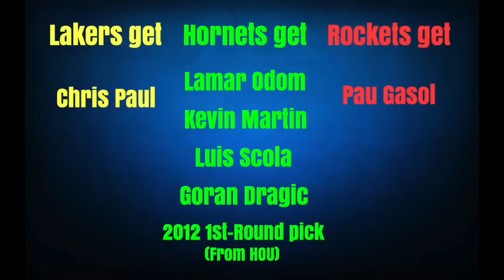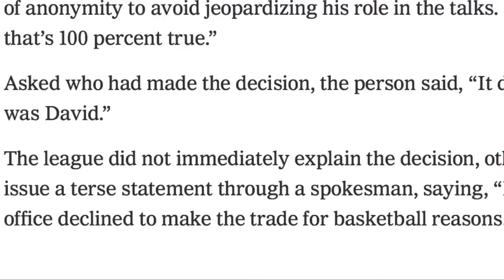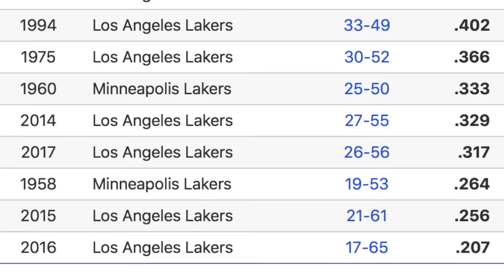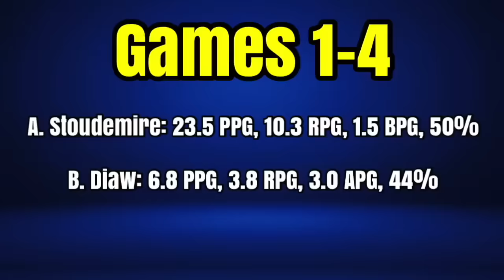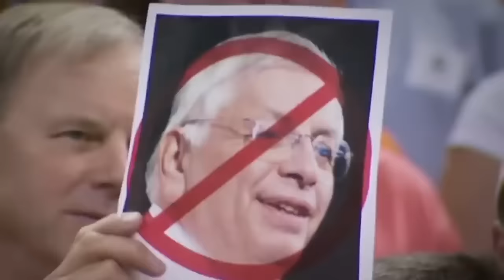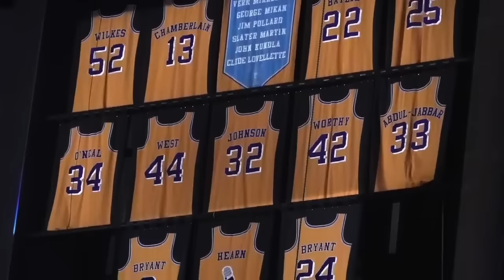The SKETCHIEST Moments in NBA History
A massive compilation of my videos where the NBA was acting sketchy, featuring BRAND NEW content about the 2002 Western Conference Finals.